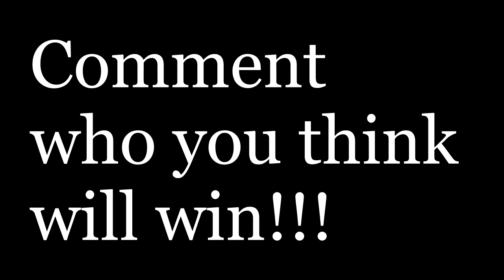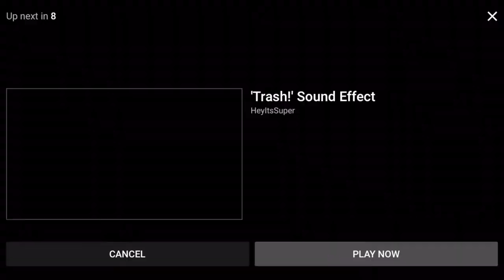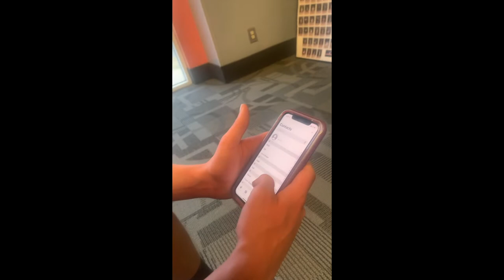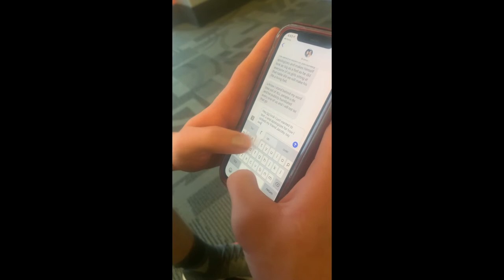1V1 VS MY CAMERAMAN? 😈LOSER HAS TO GET BACK WITH THEIR EX!!! 😱